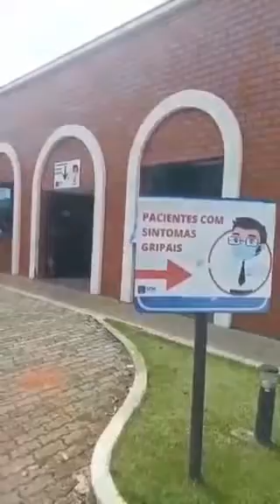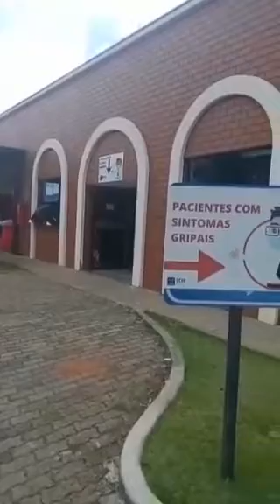Grupo de oração reza em hospitais e clínicas de Varginha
Elba Ap. Alcebíades Gonçalves, leitora do Blog, compartilhou conosco um vídeo do seu grupo de orações que vem rezando por pacientes e profissionais de saúde da cidade. Elas já foram em hospitais e no centro de oncologia, sempre obedecendo as regras de distanciamento, bem como uso de máscara e álcool gel. O bom exemplo deve ser seguido!  ;)